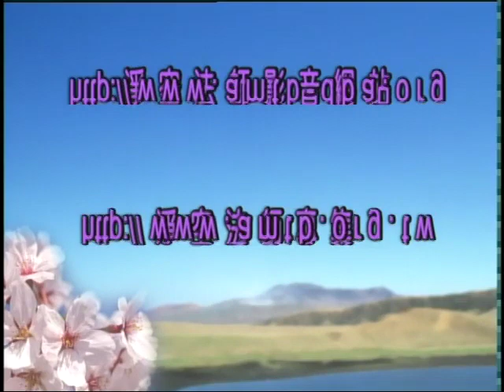Thập Thiện Nghiệp Đạo Kinh. Tập 66/149. Pháp Sư Tịnh Không